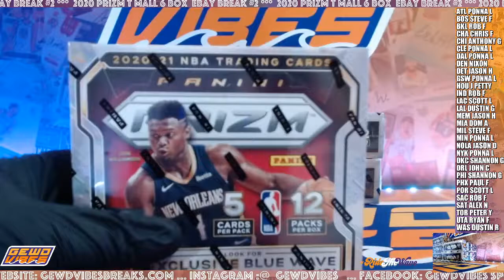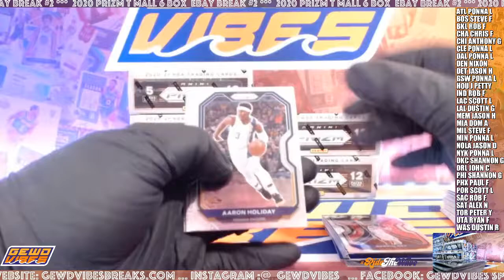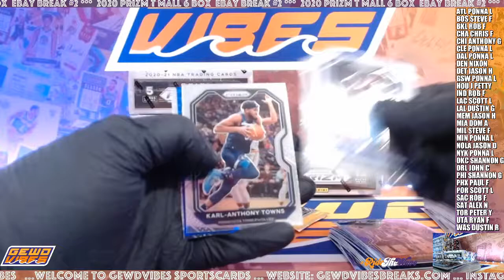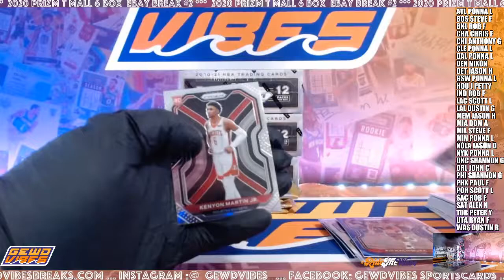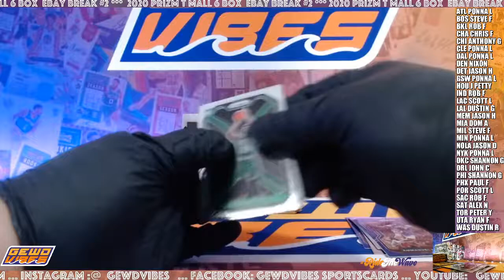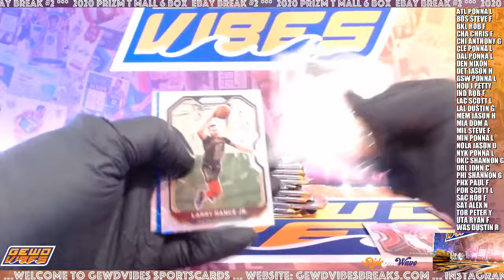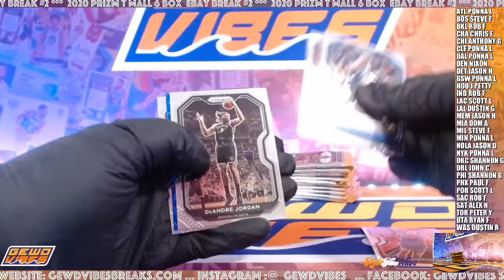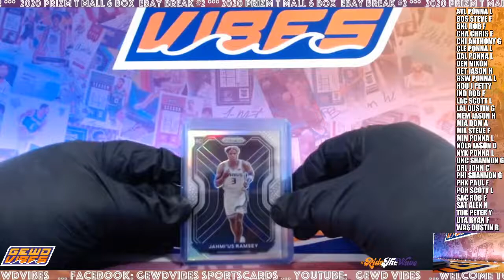2020 PRIZM T MALL 6 BOX EBAY BREAK #2 ***